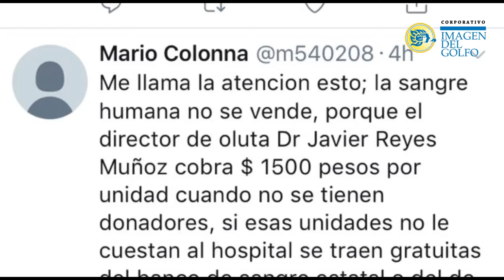Acusan a director de hospital de vender sangre en Oluta